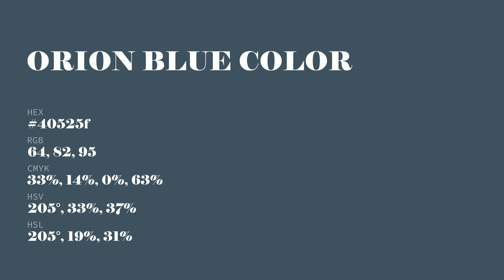Orion Blue color 40525f hex color - Blue color - Warm color 40525f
What color is Orion Blue ? 40525f hex color - Blue color - Warm color 40525f

Hex 40525f Color Code is also known as Orion Blue color.